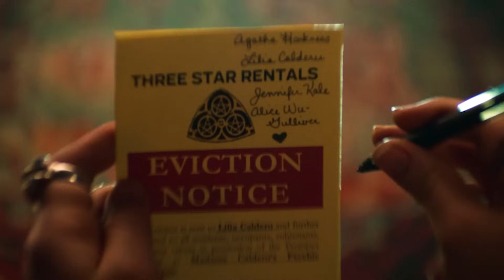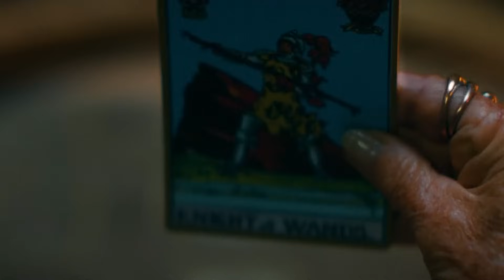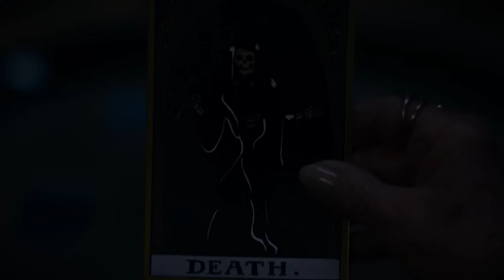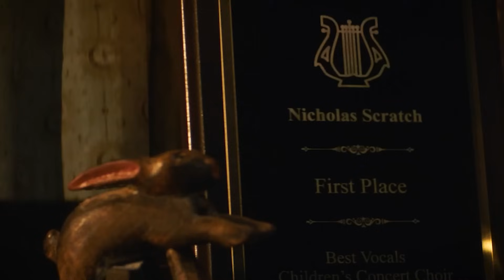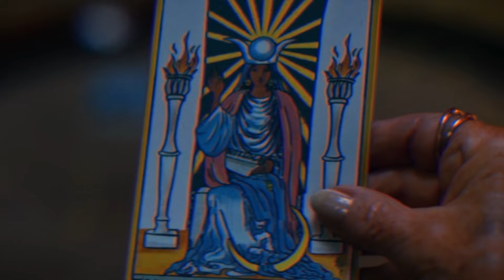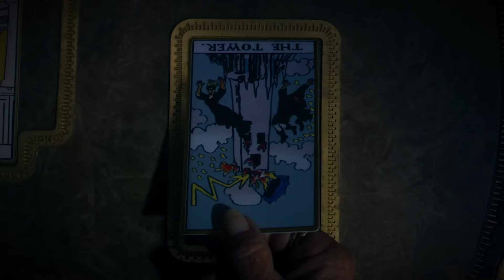AGATHA ALL ALONG INSTALLE L'AVENIR de MARVEL - Analyse et Théories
Bienvenue à tous dans cette nouvelle vidéo. La série Agatha All Along devient de plus en plus intrigante au fur et à mesure des épisodes et finalement, au lieu d'attendre la fin de la série, j'ai envie de vous en reparler suite à la sortie de l'épisode 6 et l'épisode 7.

On nous révèle enfin la véritable histoire de l'adolescent, William Kaplan, alias Billy Maximoff destiné à devenir Wiccan. C'est le moment pour parler des comics Marvel mais aussi d'explorer le nouvel arc que Marvel Studios souhaite mettre en place.

Le retour de Tommy soit Speed, le retour de Wanda maximoff la scarlet witch, le retour de Vision... Marvel veut créer un retour complet pour la famille... Mais qu'est-ce qui nous sera révélé pour la fin de la série ?
Et suite à l'épisode 7 avec Lilia Calderu et ses divinations, qu'implique l'arrivée de Rio Vidal que tant que la Mort, Lady Death ?

MUSIQUES UTILISÉES

▷ Final Fantasy VII ~ lofi hip hop Mix - Rifti Beats
▷ FFXV - Dining Car
▷ FF7 Remake - Shinra Creed
▷ Celeste - Resurrections
▷ Octopath Traveler - Discord - Determination
▷ FFVI Pixel Remaster - Esper World

▷ Atmospheric Sci-Fi Synthwave - Distant Planet
▷ Sci-Fi Synthwave - Terraform

COPYRIGHT | CREDITS

Les extraits n'ont pour but que de servir d'illustrations pour les propos de la vidéo, analyses et théories.
Toutes les images/extraits sont la propriété de MARVEL STUDIOS, MARVEL COMICS, DISNEY PLUS, MARVEL COMICS, WILLIAM KAPLAN ORIGIN STORY, WANDAVISION, DOCTOR STRANGE IN THE MULTIVERSE OF MADNESS, YOUNG AVENGERS, CHILDREN'S CRUSADE, AGATHA ALL ALONG SERIE, LOKI SAISON 2, KANG LE CONQUÉRANT, ANT-MAN QUANTUMANIA ALL RIGHTS RESERVED.